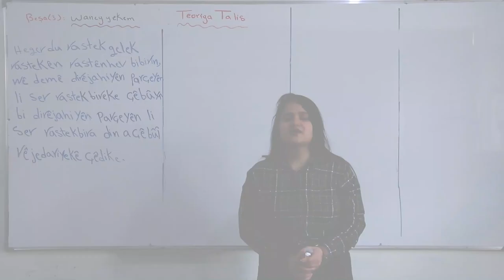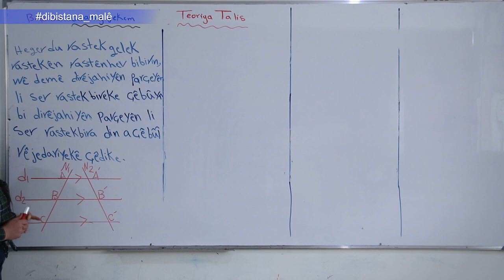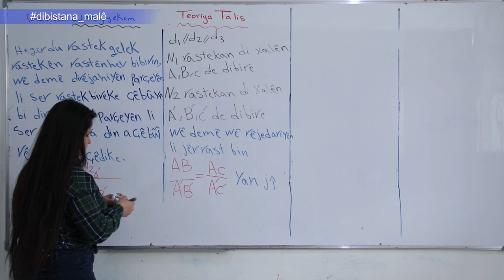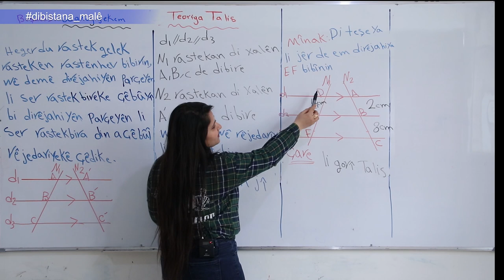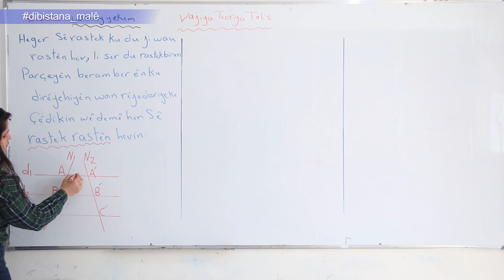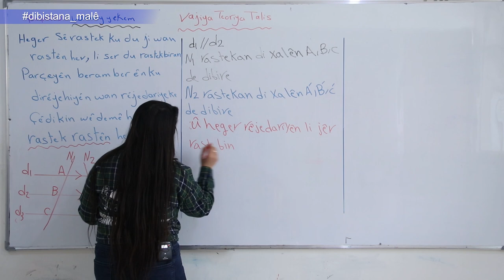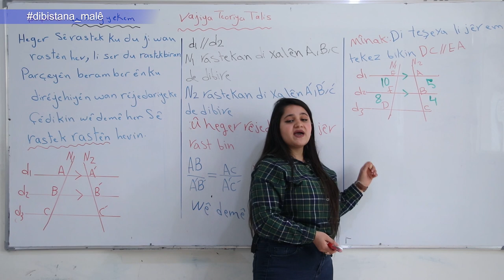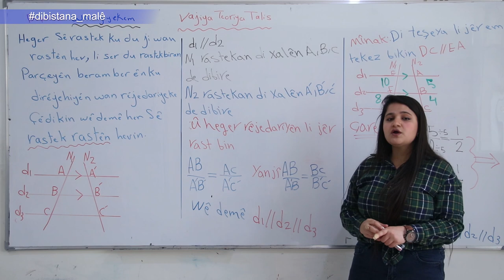Refa 9- Bîrkarî - B3- Teoriya Talis 2